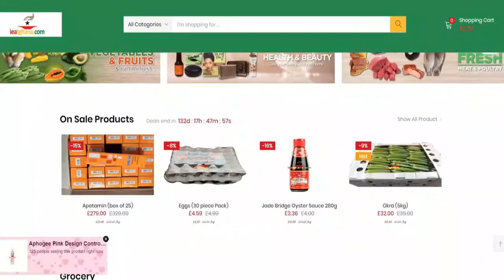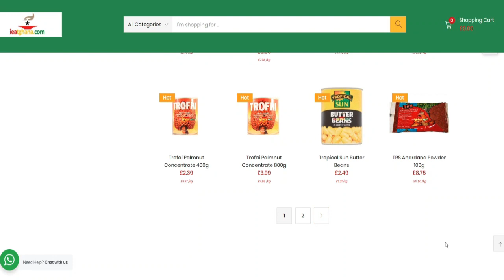Rama EXpose Obinim! GolD SaGA, releases more audios! EkuONabA rEACT